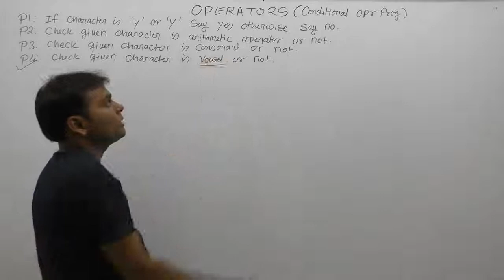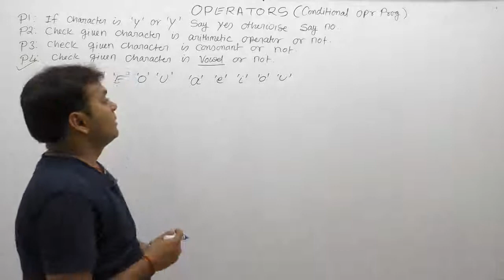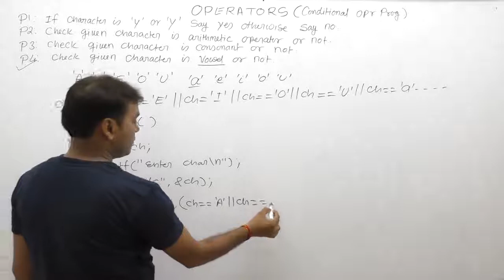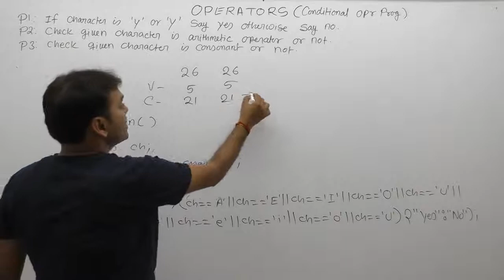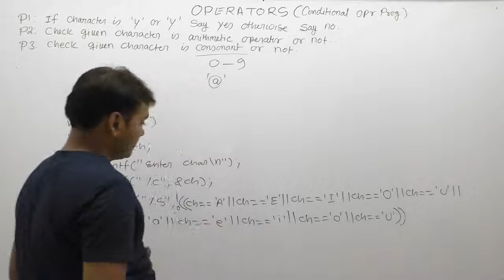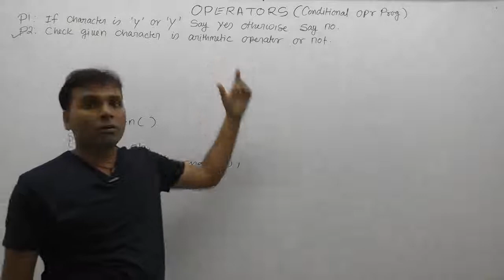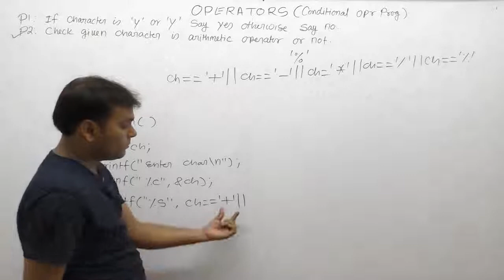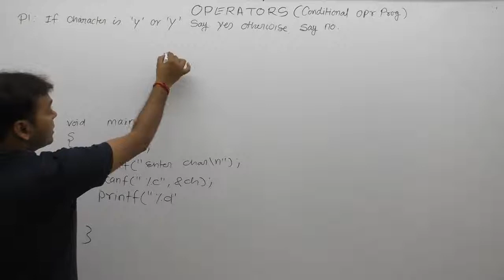C Program to check type of entered character-Part177 | C Language by Java Professional